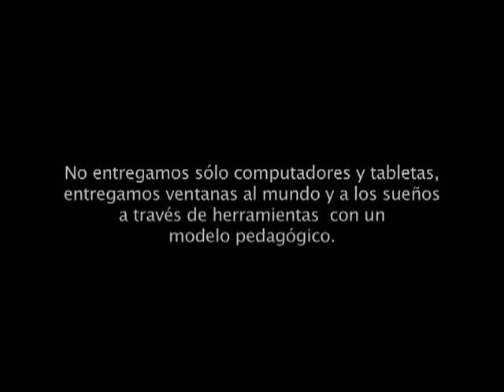No entregamos solo tabletas, entregamos herramientas que permiten hacer los sueños realidad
Gracias al modelo pedagógico se entregan tabletas para que se utilicen como instrumentos de aprendizaje  aplicado a cada una de las necesidades de la región